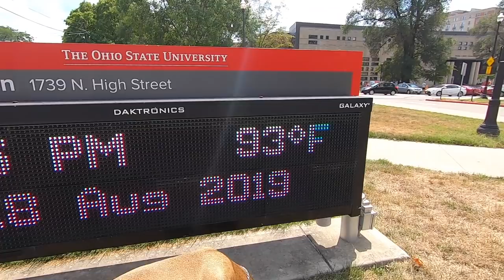Finn the Great Dane goes to College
We move our daughter into her senior year apartment at The Ohio State University.  Time for a quick trip down with Finn to see all the sights and sounds of college.  Go Bucks!

Get your Calming Beds from Abbyspace here:
 GreatDanes15